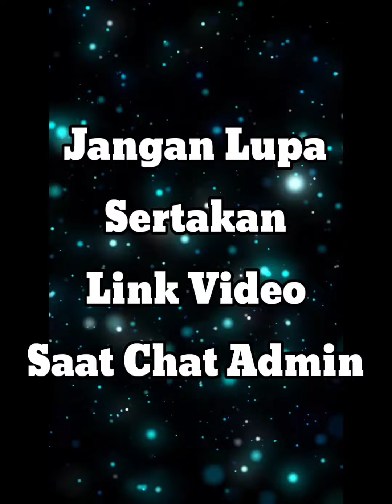BEST SELLER GAMIS SYARI POLOSAN YANG BIKIN LANGSING FULL SWAROVSKY & REMPEL MEWAH 6 WARNA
Untuk Mengetahui Koleksi Fashion Terlengkap Silakan Kunjungi Kedua Channel Youtube Kami :

🌼Mona Fashion Solo🌼
Khusus Channel Untuk Gamis Syari Branded Dan Baju Original SHR Terbaru

🌸Mona Fashion Solo Dua🌸
Khusus Channel Untuk Gamis, Maxi Dress Dan Produk Fashion Lainnya